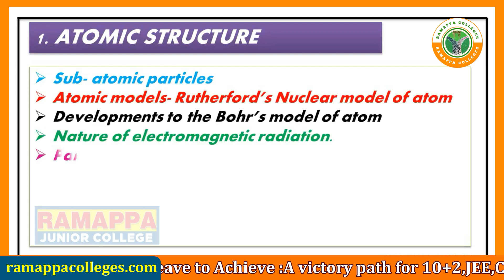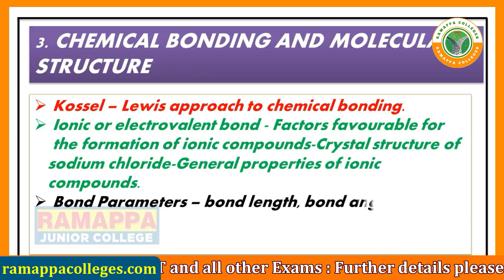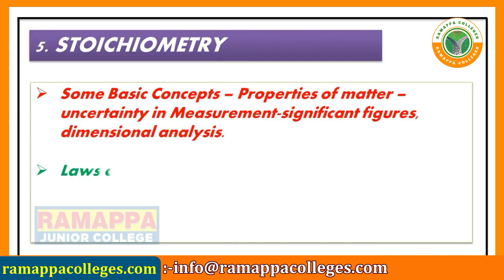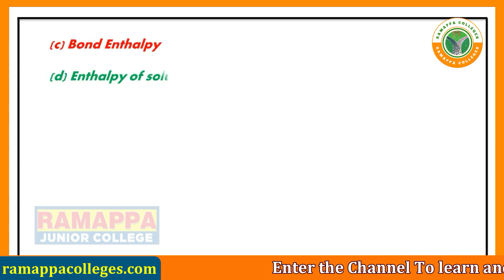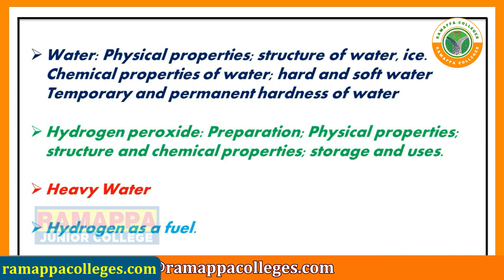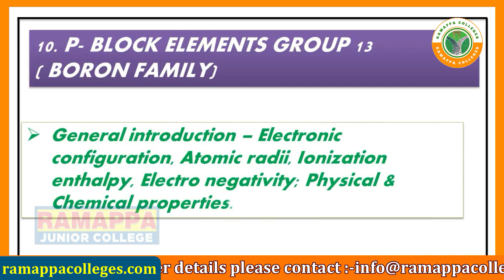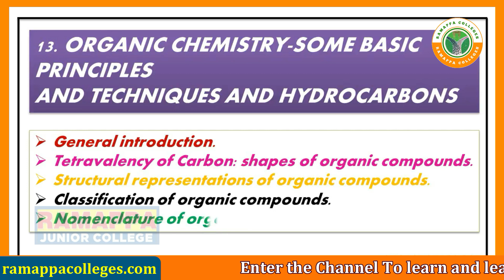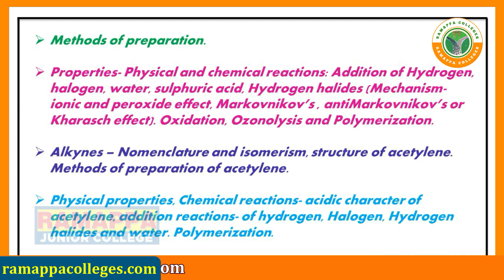Intermediate 1st year physics syllabus || Intermediate first year physics chapter names ll Ramappa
Intermediate 1st year physics syllabus || Intermediate first year physics chapter names